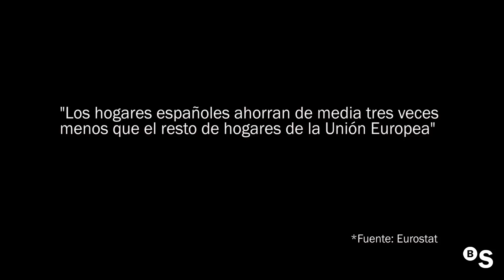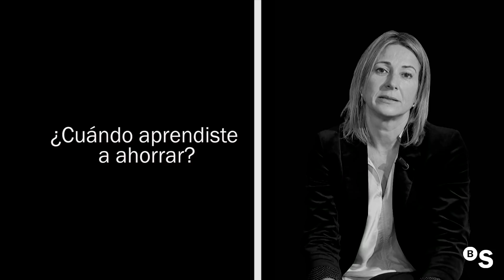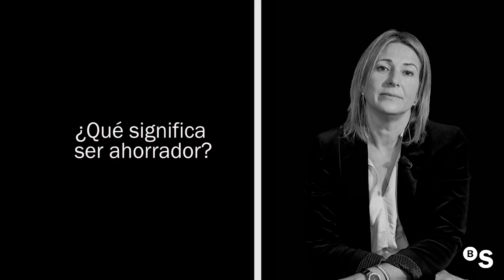Y tú, ¿estás preparado para el futuro? - BANCO SABADELL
Inma y Miquel nos cuentan en este vídeo su experiencia con el ahorro. Y tú, ¿ahorras? Ahora te toca a ti responder.